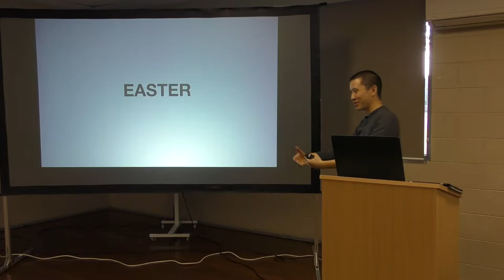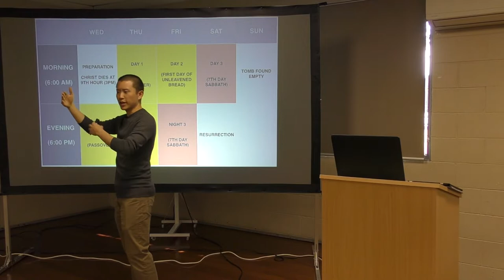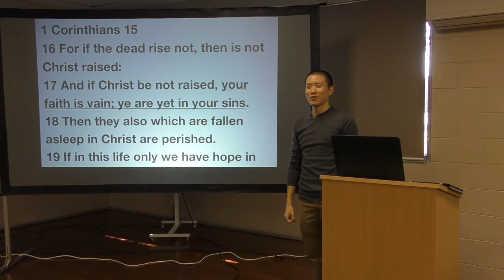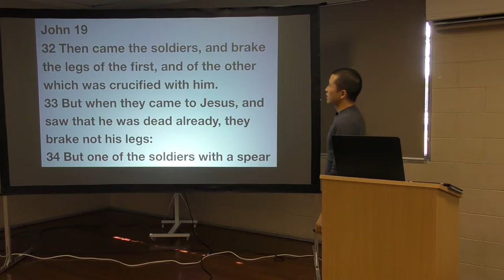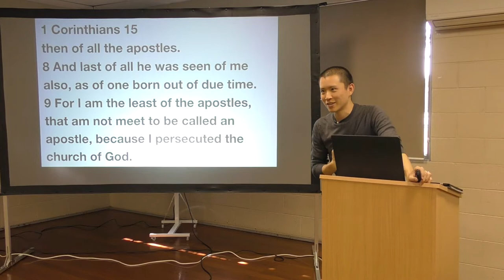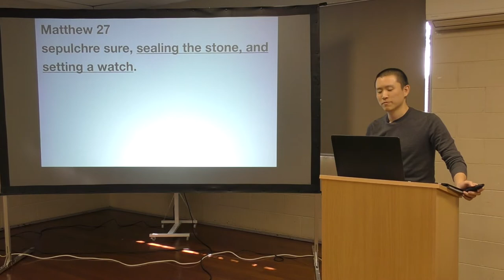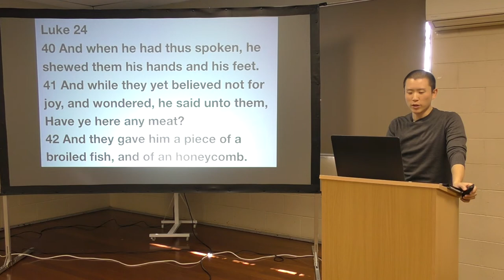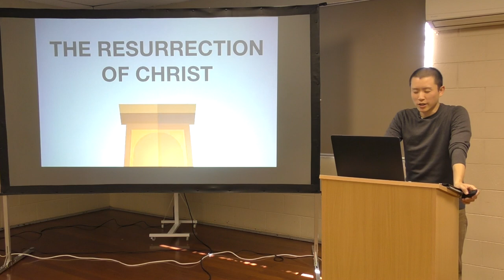The Resurrection of Christ (Easter Sermon) | Victor Tey (21-Apr-2019)